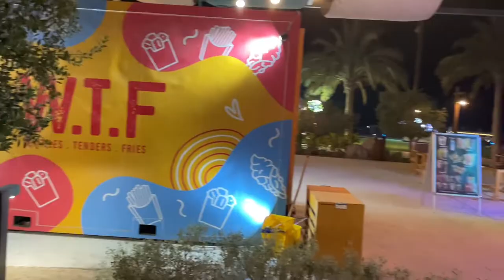Things to Do in Abudhabi in Summer | Hudairiyat Island AUH | Best Splash Park in Abu dhabi | UAE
If you are looking for outdoor activities for your kids in Abudhabi but worried about hot summer weather then you must go Hudayriyat island.
Hudayriyat island has so much of fun activities for 1-12 years old children. Other than an amazing public beach (benches and proper shower area), sunset view spots and cafes, splash park is such a fun and friendly spot for the children that they don’t want to miss it.

Entry ticket is 55 dhms (per hour and worth it)
Timing is from afternoon till 10pm

Rules for the kids going into the splash park are:
1. Wear swimming costume (cotton and other fabric dresses are not allowed)
2. Toddlers must have swimming diaper, if not then you can buy there on spot (for 14dhm)
3. One adult can go inside for free for the supervision of children.